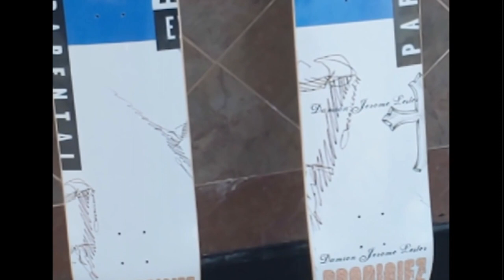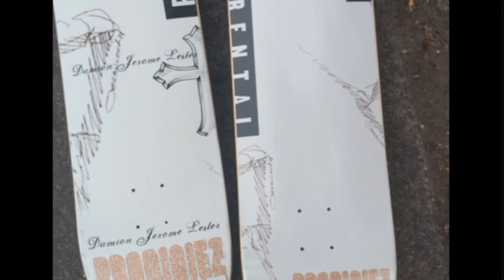rowley brand new pro model board display (wait until the end) Damion Lester New Signature Deck